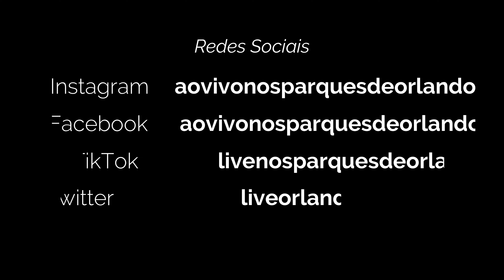Sesame Street Elmo's Birthday Celebration Storytime 4K (SeaWorld Orlando) 30 JAN 2024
Esta é a hora da história especial de celebração ao aniversário do Elmo. Durante toda essa semana, está acontecendo inúmeras atividades para comemorar o aniversário do Elmo. E uma dessas atividades é a hora da história. Será contada a história de aniversário dele. E espero que você possa se divertir escutando essa fantástica história. Eu espero que você goste deste vídeo. Não esqueça de apertar o sininho das notificações. Pois a cada novo vídeo que eu publicar, o Youtube irá te avisar. Abaixo deixarei o link da playlist completa com todos os vídeos referentes ao Sesame Street aqui do canal.

Quer me ajudar financiando este canal?

Existem duas maneiras:

🔥 1) Apertando o botão VALEU DEMAIS e doando qualquer quantia. Desta maneira estará me ajudando no futuro, a poder investir na melhoria do meu equipamento de filmagem. Meu sonho é ter uma máquina fotográfica, ao invés do meu celular e gimbal. Acho a imagem de uma máquina fotográfica melhor na resolução 4K. O celular muitas vezes me deixa na mão em filmagens noturnas. Só gosto das minhas filmagens de dia. À noite, acho que minhas filmagens deixam à desejar. Já vi muitas filmagens feitas com câmeras Sony por exemplo, que tem um super foco automático e fica extremamente nítida nas filmagens à noite. Por este motivo, meu grande sonho é comprar uma câmera da Sony. Deixar o meu celular com gimbal para outras ocasiões. Mas para realizar esse sonho, preciso juntar dinheiro para melhorar a qualidade de imagem do canal. E você pode me ajudar com isso, doando qualquer quantia no botão VALEU DEMAIS. Desde já, agradeço você pelo apoio! Se você acha que este canal tem futuro, vamos juntos fazê-lo crescer. Quero que este canal tenha uma imagem que seja motivo de elogios por parte das pessoas. Só para você ter uma idéia, até este momento, não recebo nenhuma monetização. Então sou totalmente dependente da ajuda dos fãs do canal. Somente você pode colaborar financeiramente para o crescimento do canal. Conto com sua ajuda e apoio. Abaixo mostro a segunda possibilidade de ajuda, sendo membro deste canal.

Existem planos de assinatura no botão SEJA MEMBRO. O primeiro plano te dá direito a ser respondido com prioridade nos comentários e estará me ajudando de alguma forma financeiramente. É realmente um valor apenas para me ajudar com os gastos. Já o Plano Premium, eu colocarei o seu nome no final de cada novo vídeo. Por isso, este é um plano que retribuo você com um super benefício! É um plano para os membros diferenciados! Os VIPS! Que farei questão de divulgar o nome no final de cada vídeo novo.